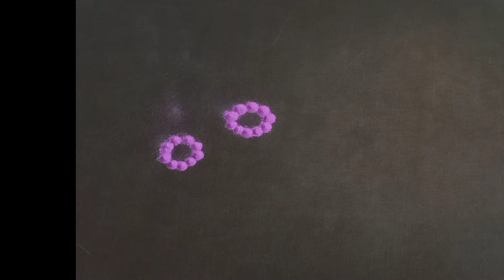सुंदर आणि सोपी बेल फ्लॉवर रांगोळी डिझाइन